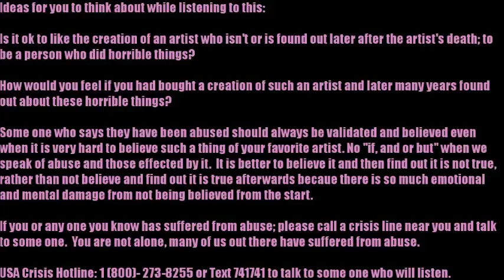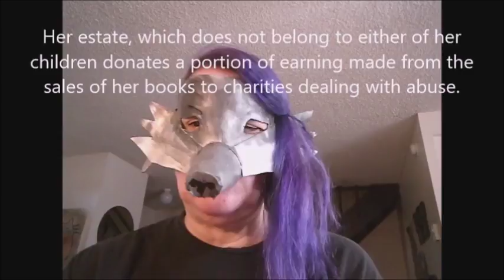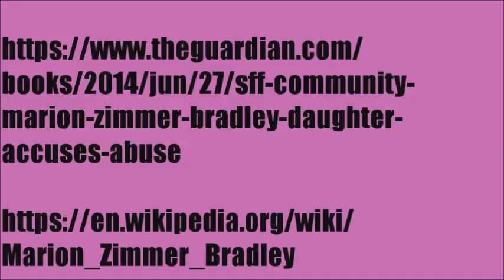Vlog 53- Know Thy Self: Books by Marion Zimmer Bradley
In this new series, I take art such as movies, books, comic books and so forth and I talk about what they may have meant to me or still mean to me. I address issues that have since came about from when I first became aware of the art or bought it.  In this one I talk about how I feel about what I learn about the author almost 35 years after I first read one of her books.  I talk about how the books made me feel then and how I feel about it all now.  This series is about me and my own opinions.

If you are a gamer and you like to talk about games; check out the Geknip Gang and my own discord.  Links are in the about page of my channel.